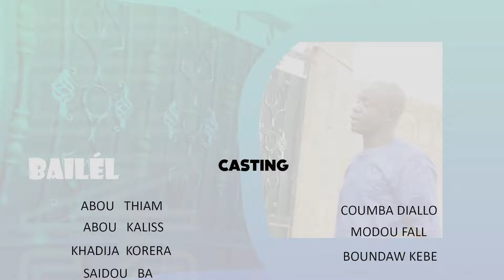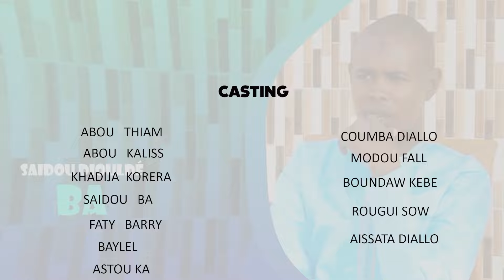Série Punido Ajoto Episode 28